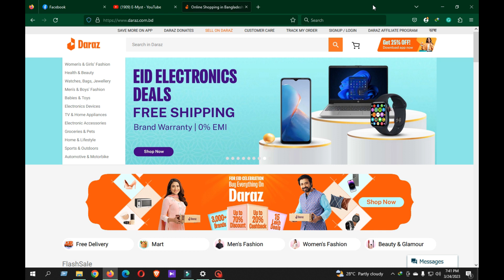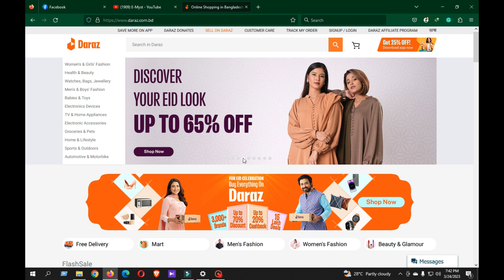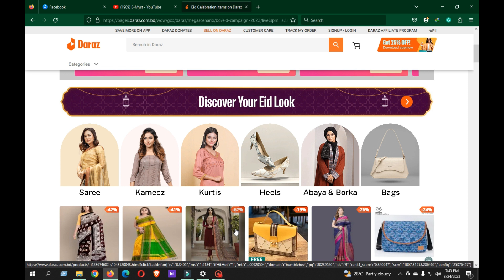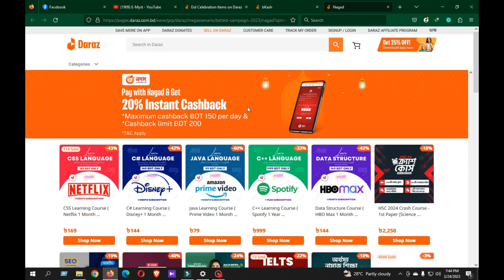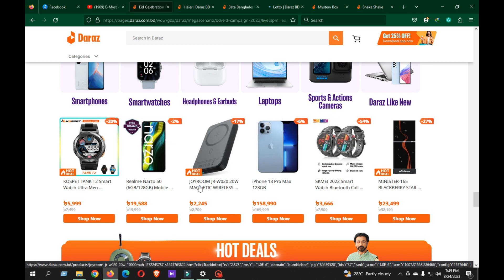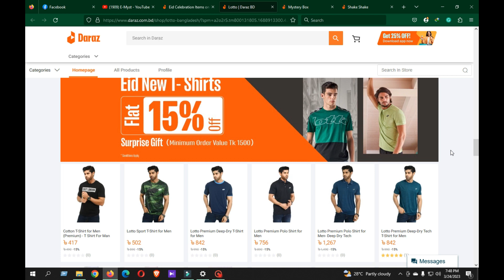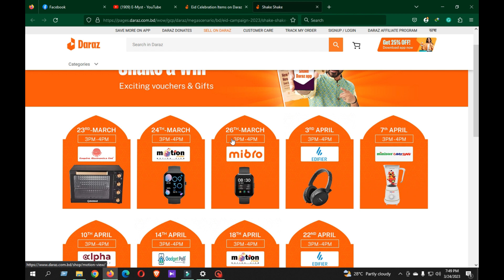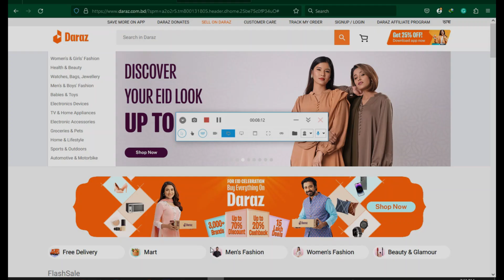Daraz Eid Celebration Offer || Baksh, Nagad CaseBack || Mystery Box Update || Shake Shake Offer.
This is a video of Daraz Eid Celebration Offer.. enjoy!!